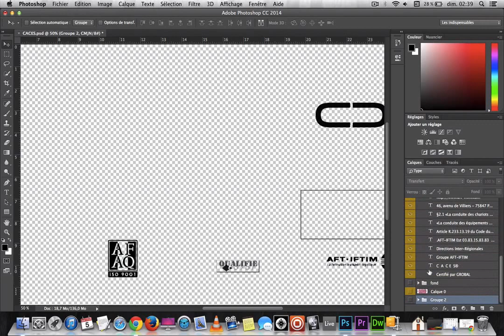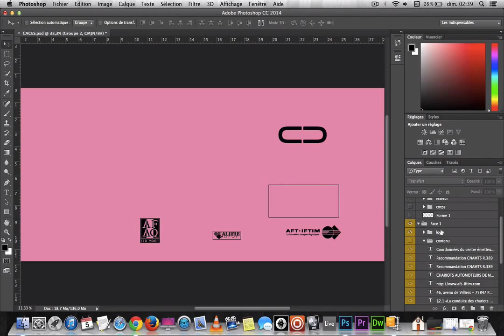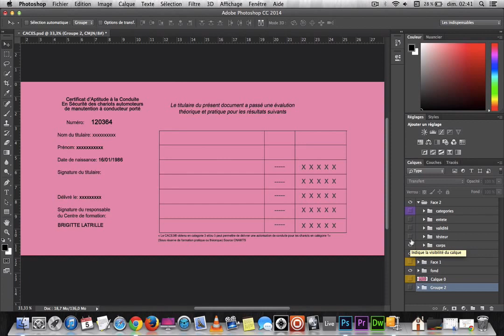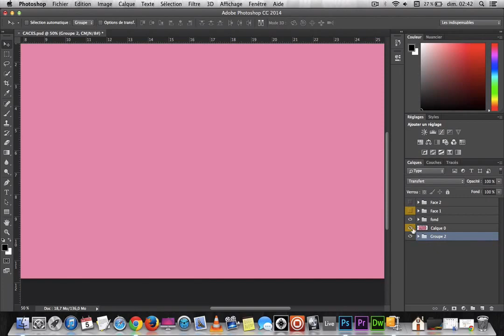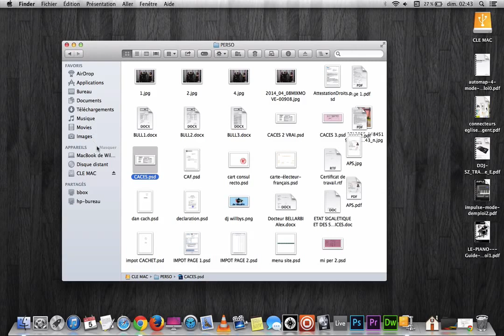Faire un CACES sous photoshop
CACES : certificat d'aptitude à la conduite en sécurité
Les centre de formation agrée vous permette de passer ce certificat